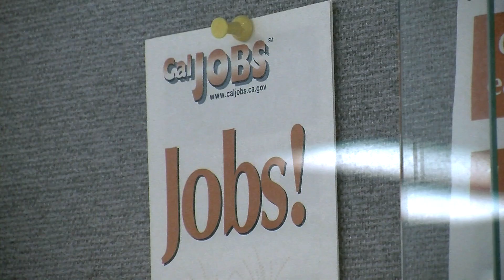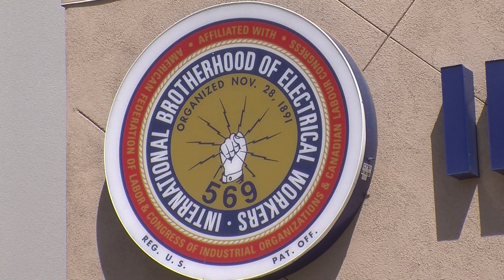Imperial Valley Apprentices Hope for Jobs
Green jobs are coming to Imperial Valley. At least that's what local leaders and renewable energy execs have been saying for the past several years. The jobs have been trickling in very slowly, but at one training center, the flow is picking up. Jill Replogle reports.